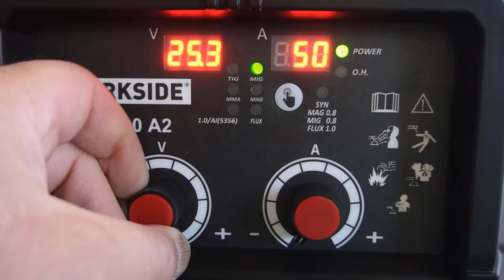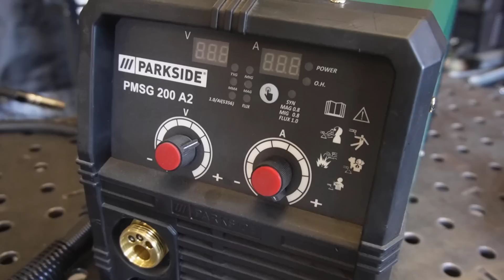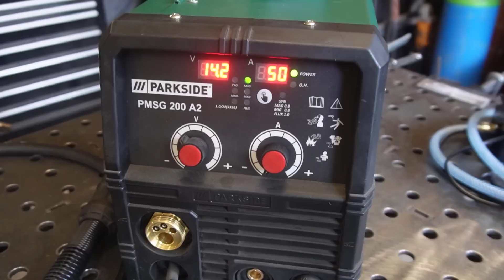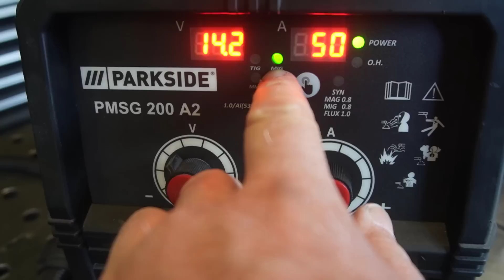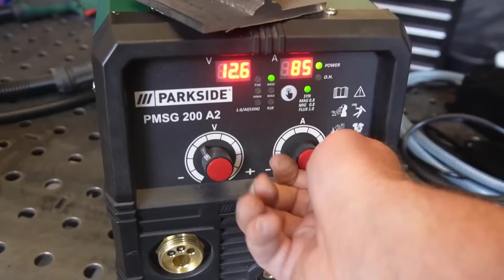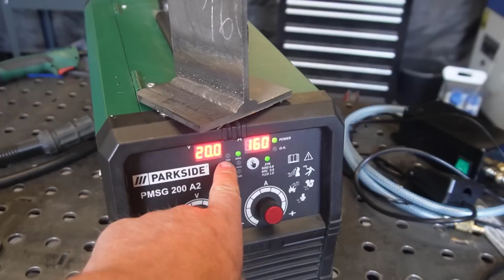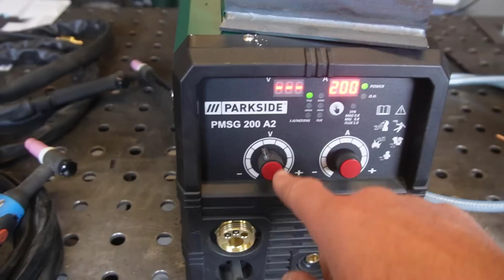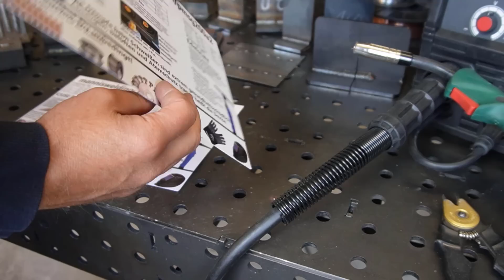Was kann es wirklich? LIDL Multischweißgerät- Langzeit-Test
Meine Erfahrungen mit dem Parkside Multischweißgerät PMSG 200 A2 nach einem Jahr intensiver Nutzung.

MAG Schweißgerät
Hochwertige und sehr empfehlenswerte Alternative !

Meine Videokurse zum Schweißen:
Hier lernst Du Schweißen!